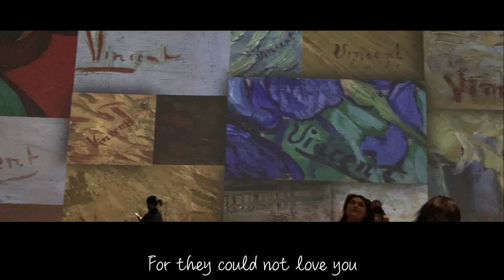Vincent (cover of Don McLean) 【Van Gogh Immersive Experience】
My cover of Don McLean's "Vincent"
Video of our visit to the Van Gogh Immersive Experience exhibit